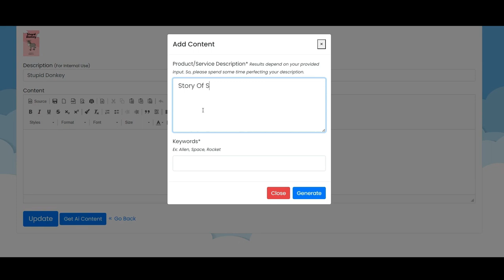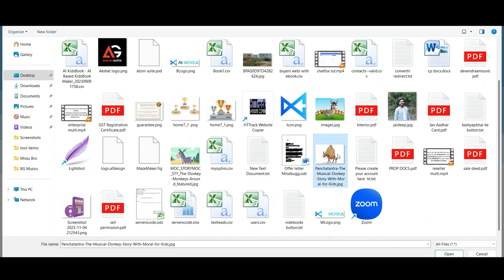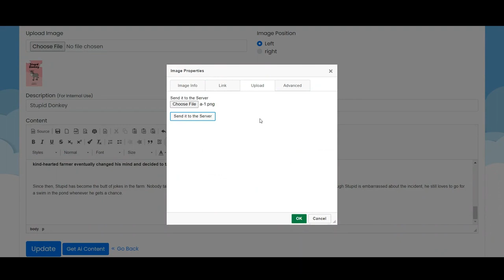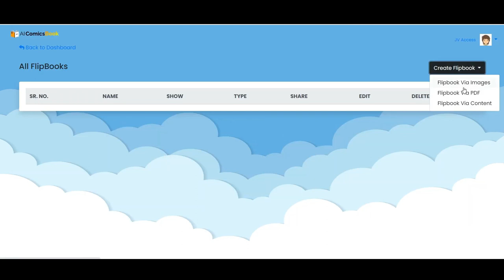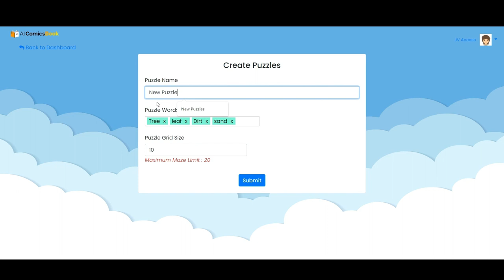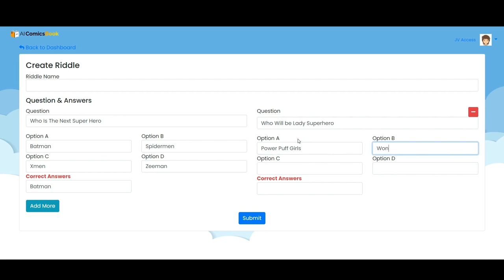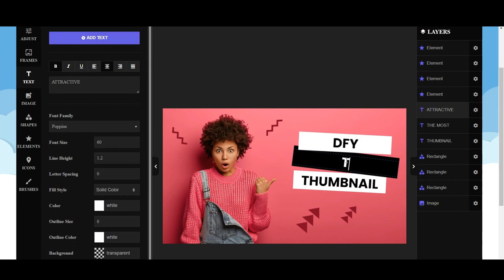AI ComicsBook Review - Create Comic Books & FlipBooks (AI ComicsBook App By Ashwath Shivaram)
AI ComicsBook Review - Create And Sell Comic Books

AI ComicsBook Is A World’s First App That Creates Jaw-Dropping AI Comic Books and flipbooks in Multiple Languages And Easily Establishes them On Amazon Kindle, eBay & Etsy In Less Than 60 Seconds!

The comic book landscape has undergone a notable evolution in recent times, thanks to the transformative impact of artificial intelligence (AI) on the creative process. AI-powered tools have emerged as formidable allies for comic book creators, introducing a spectrum of capabilities that elevate the storytelling experience. In this review, we delve into the realm of AI-driven comic book creation, scrutinizing the potential and constraints of these groundbreaking tools.

Tools for AI-driven comic book creation leverage machine learning algorithms to generate diverse elements of comic book content, spanning illustrations, panel layouts, and even narrative components. These innovative tools empower creators to streamline their creative processes, fostering greater efficiency and encouraging the exploration of new and imaginative avenues.